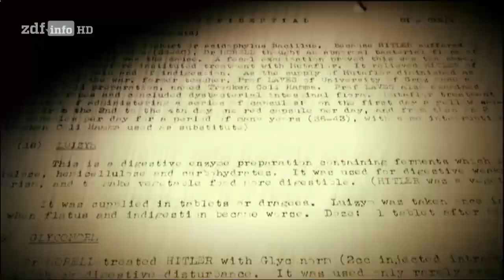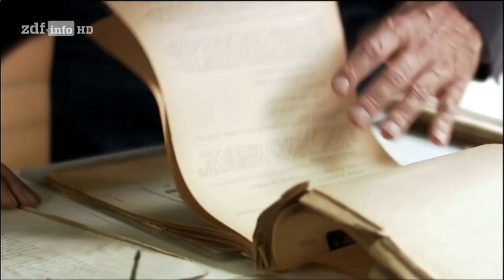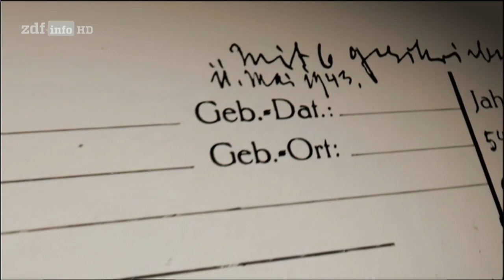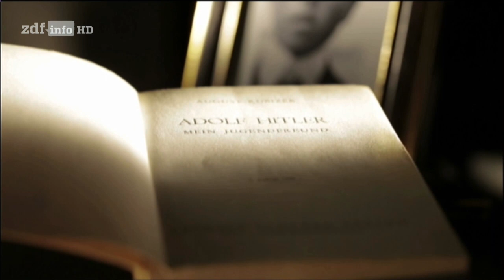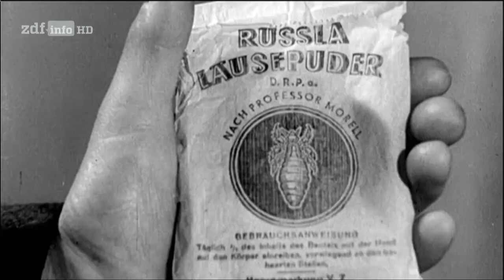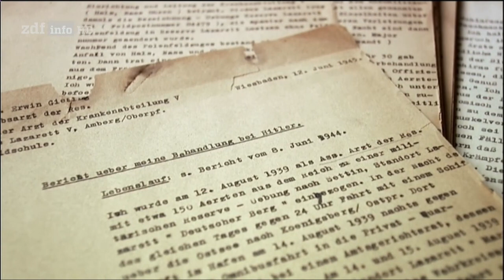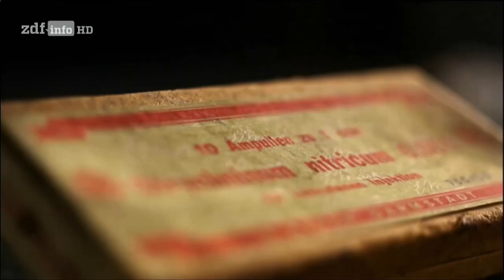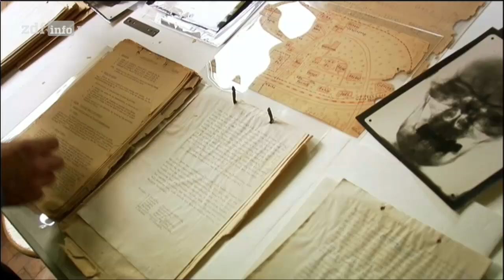Geheimnisse des zweiten Weltkriegs - Krankenakte Hitler [DOKU][HD]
Geheimnisse des zweiten Weltkriegs - Krankenakte Hitler

Wie krank war Hitler? Diese Frage beschäftigt Mediziner, Psychiater und Historiker seit mehr als sechzig Jahren. „Ein Mann, der einen verbrecherischen Krieg vom Zaun gebrochen hat und sechs Millionen Juden ermorden ließ, der muss auf seine Gesundheit hin untersucht werden“, sagt der Medizinhistoriker Prof. Dr. Hans-Joachim Neumann. Hitlers Medikamentenliste ist lang: 82 verschiedene Präparate nahm er ein - bis zu acht verschiedene Arzneimittel täglich - und das, obwohl er von sich selbst behauptete: „Ich war nie krank“.